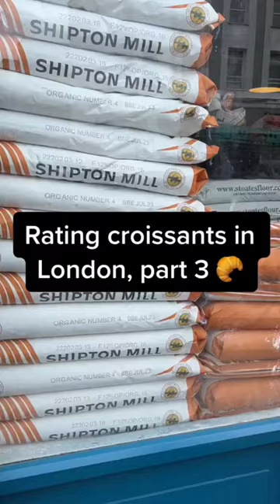Rating croissants 🥐 in London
The best croissants in London, let’s try to find them! 🥐🥐🥐